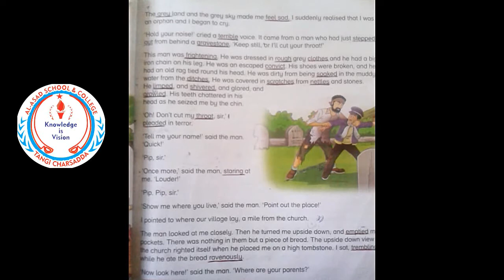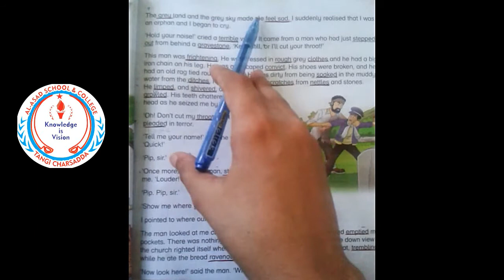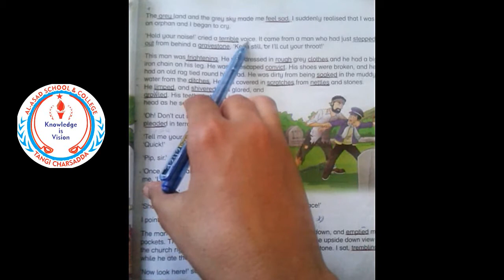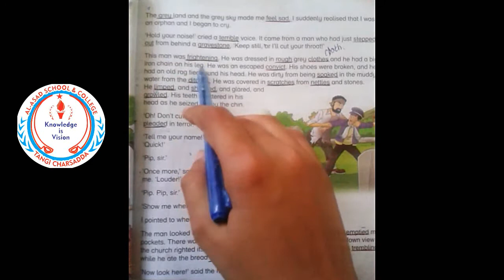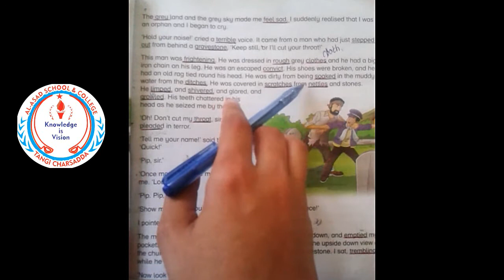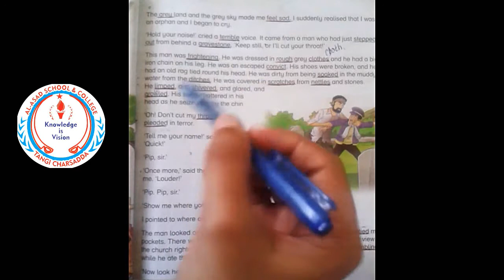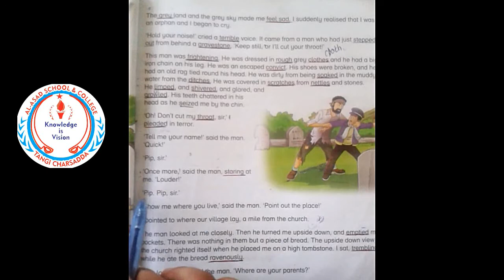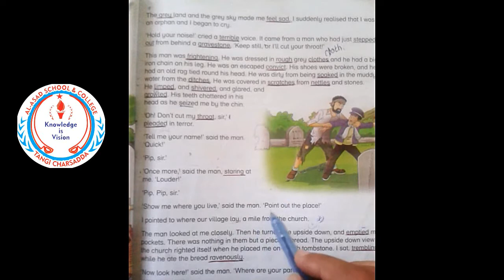4 English 9: Pip Meets a Convict: Translation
Respected Parents, help your children do their SVT task properly at home. The given video explain SVT task for English subject. Make sure it's done correctly and with enough practice.